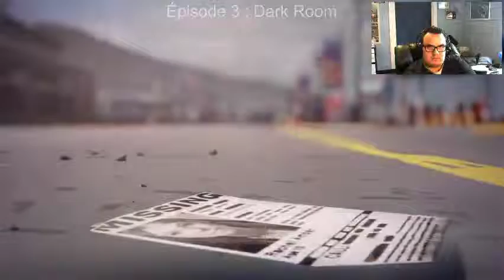FR/EN - Précédemment chez l’œil du geek - Life Is Strange Ep. 4 : Dark Room (Part 1)